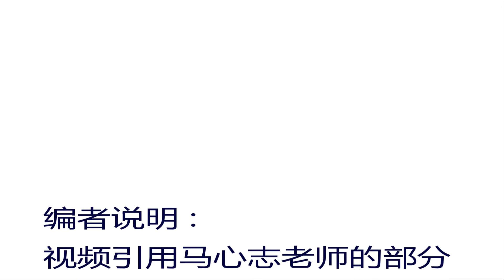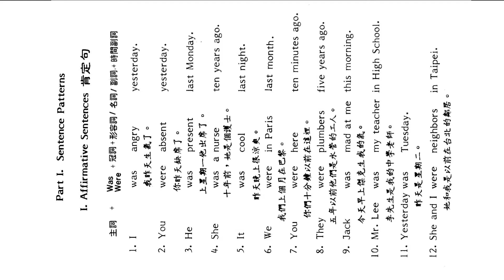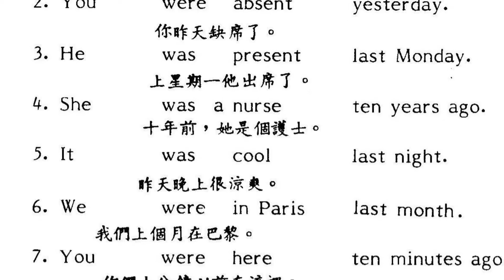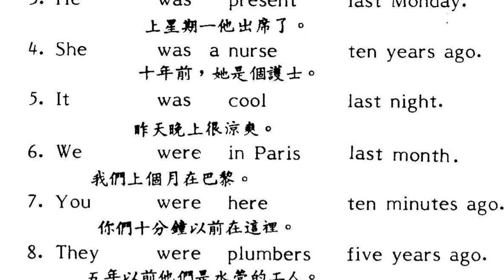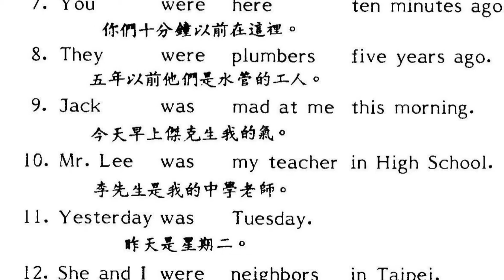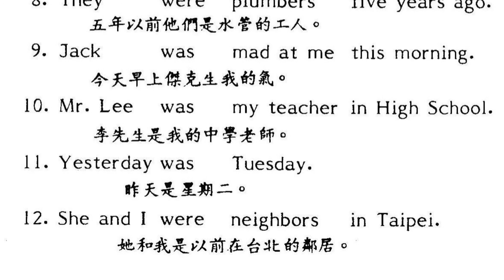第三册lesson two part 1 sentences patterns 1 affirmative sentences